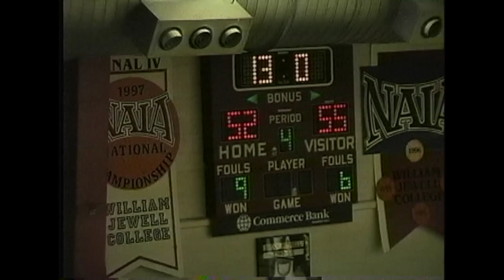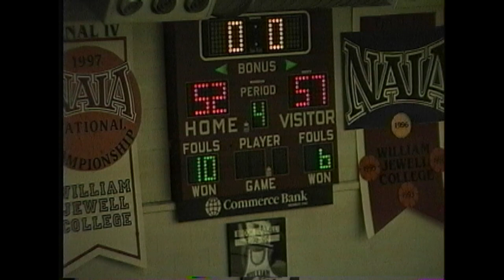PHS RAY SOUTH DEC 1998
December 30, 1998 Pembroke Hill played Raytown South and legendary Coach Bud Lathrop. A massive victory for young coach Rick Allison and the Raiders